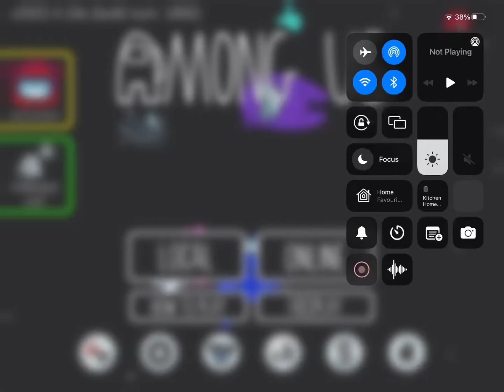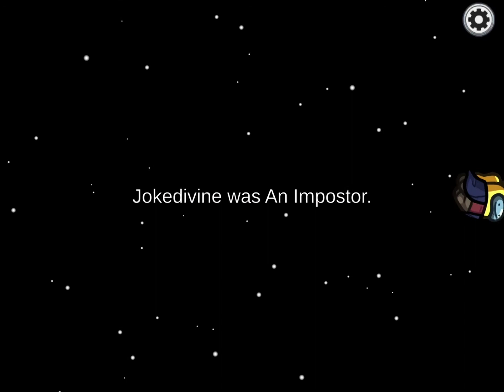I NEED HELP